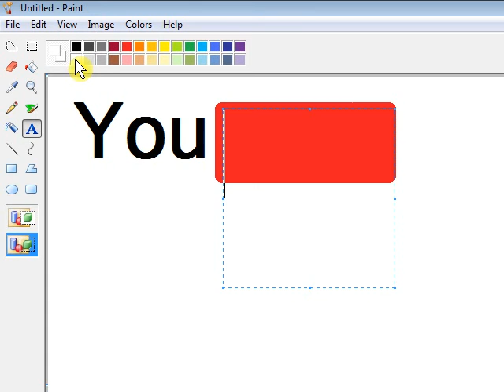How to make a YouTube logo on Paint